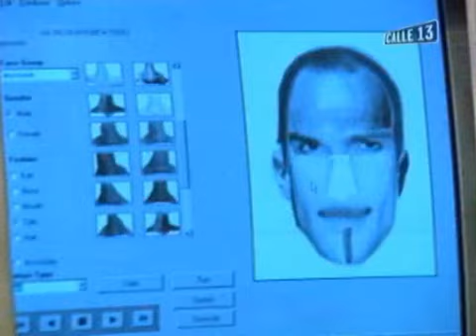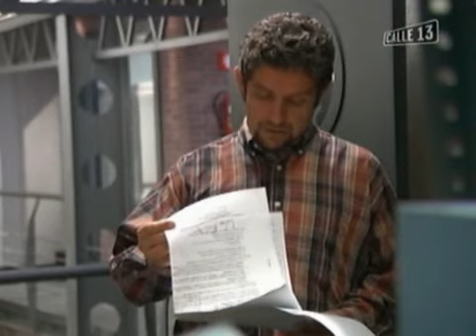Policías 4x06 - He nacido para el luto y el dolor